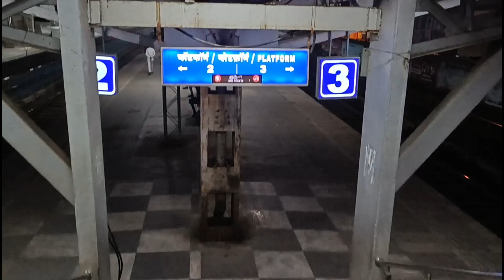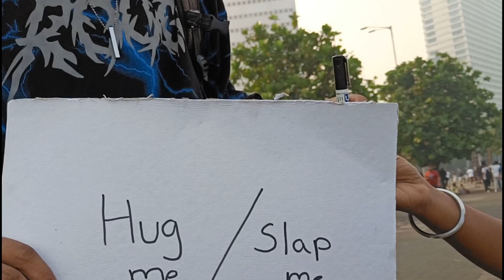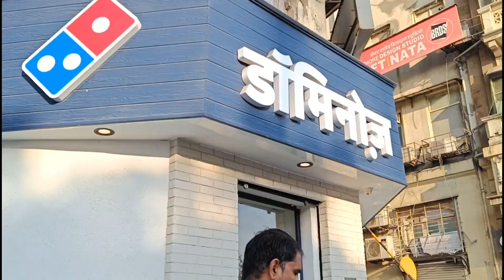Trying Hug Me And Slap Me Challenge In Public 🫂👋🏻 || Marine Drive Mumbai || Tanmay Negi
So Hey Guys Welcome To My Channel Tanmay Negi And In This Video We Have Did A Amazing Challenge Of Hug Me Or Slap Me So This Video Is Going To Be Really Amazing So Watch This Video Till end And Do Like Share And Comment For Our Efforts.